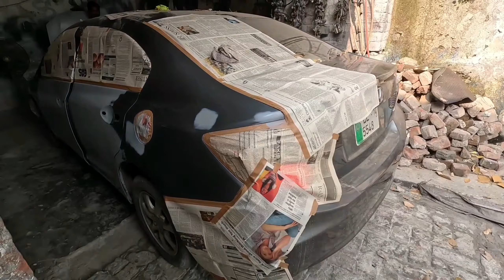Car Painting process step by step ( Honda rebirth)(@carsgarage10 )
honda paint
spray paint
honda gray 2024
repaint honda beat
activa paint spray
flat gray honda
honda sonic gray pearl
honda urban gray pearl
honda beat repaint araro bangka
how to paint honda activa 3g
2023 honda sonic gray
2023 honda urban gray
paint job
how to paint
honda city paintjob
paints
honda activa painting cost
paint shop
spray
charcoal grey paint
custom painy
car paint
painter
repaint
honda activa
samurai paint